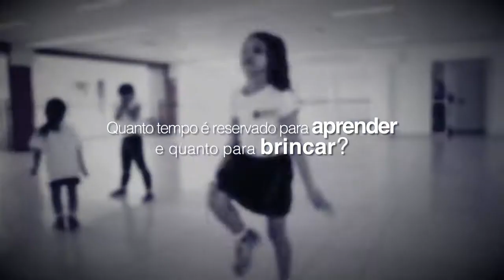Quanto tempo é reservado para aprender e quanto para brincar?